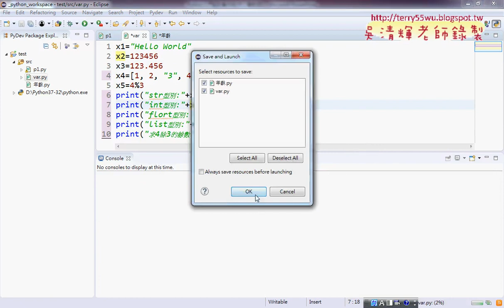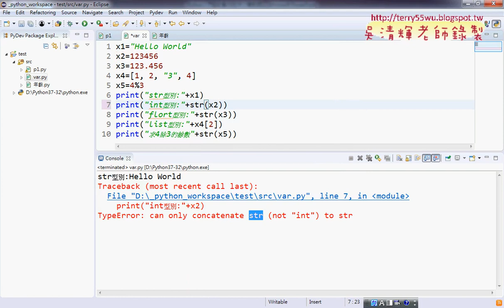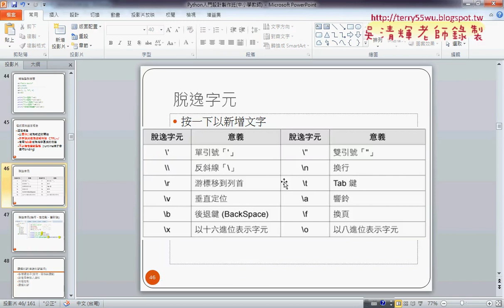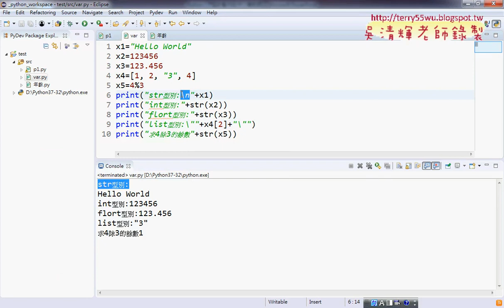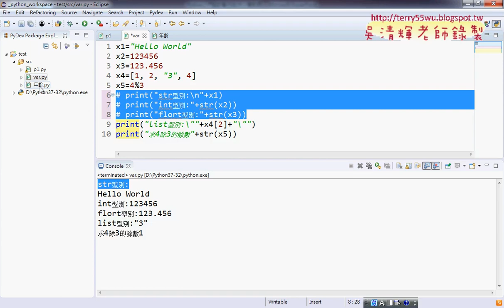06 脫逸字元與快速註解